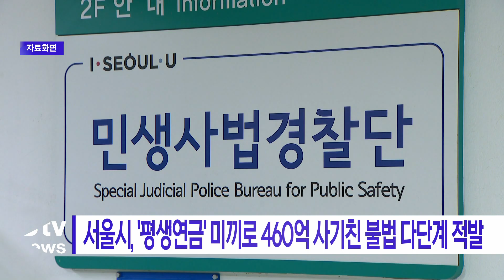서울시, '평생연금' 미끼로 460억 사기친 불법 다단계 적발_SK broadband 서울뉴스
[기사내용]
'캐시 포인트' 명목의 출자금을 내면
매주 수당을 지급하고 사망 후 가족에게까지 상속해준다는 등
평생 연금을 미끼로 460억 원을 끌어모은
불법 다단계 조직이 적발됐습니다.

서울시 민생사법경찰국은
불법 다단계 영업 방식으로 460억 원대의
출자금을 끌어모은 일당 3명을 적발했다고 밝혔습니다.

이들은 방문판매법 위반 혐의로 입건됐고
주범 1명은 구속됐습니다.

이들은 서울을 비롯해 전국 12개 그룹, 134개 센터를 두고
투자 지식이 부족하고 노후 자금에 관심 많은
60대 이상 고령층과 주부·퇴직자를 대상으로 범행을 저질렀습니다.

(촬영편집ㅣ박민재 기자)

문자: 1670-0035